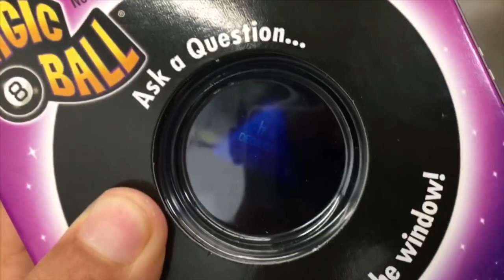This Is My First Video!